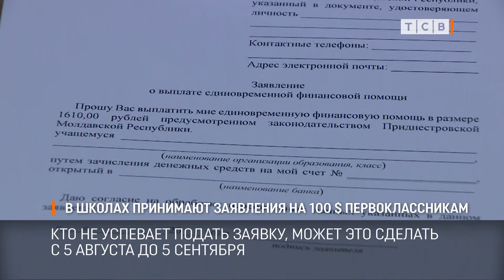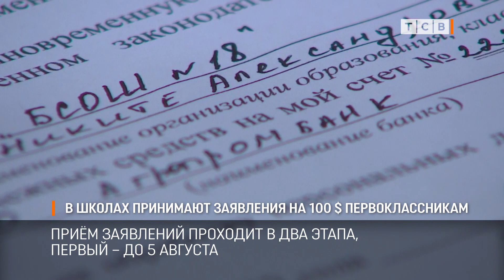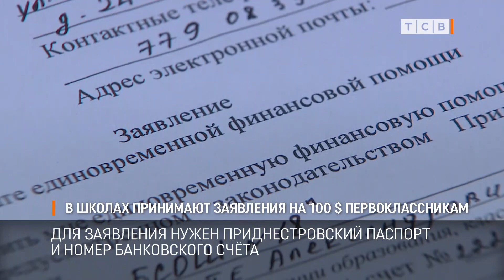В школах принимают заявления на 100$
В Бендерах, в одной из крупнейших школ, за пару часов написали 15 заявлений на выплаты первоклассникам от компании «Шериф». На что родители планируют потратить 100 долларов – в сюжете Марии Китаевой.